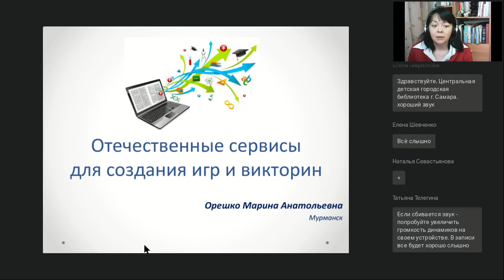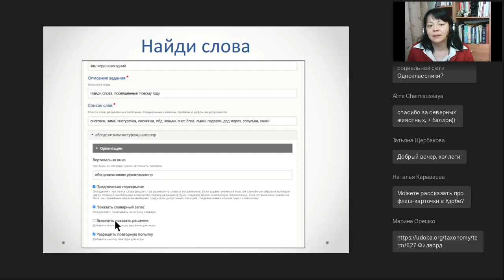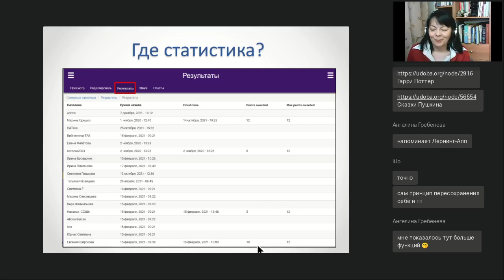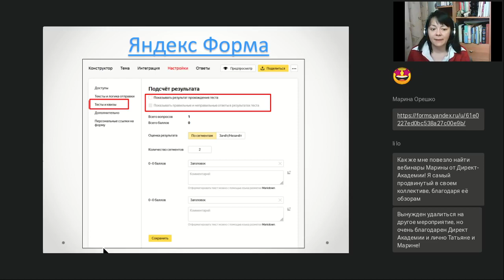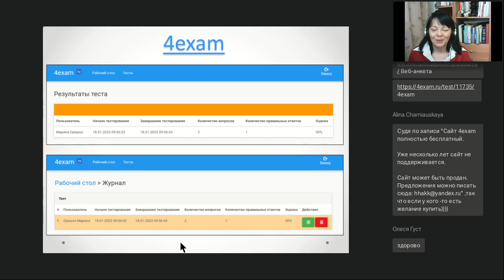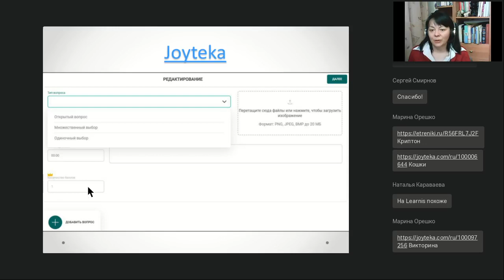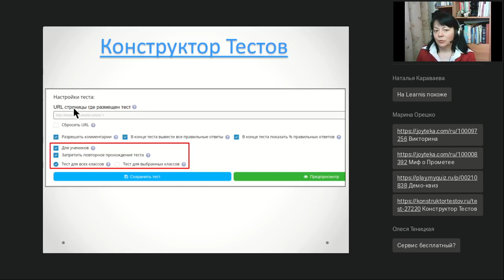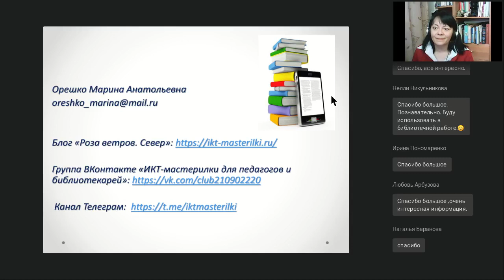Отечественные сервисы для создания игр и викторин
Вебинар
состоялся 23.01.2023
Ведущая вебинара:

В Интернете существует огромное количество сервисов для создания игр, викторин, тестов и разных дидактических тренажеров. Отечественных разработок среди них до обидного мало. Так что тем более стоит обратить на них внимание, проанализировать «плюсы» и «минусы» этих инструментов.